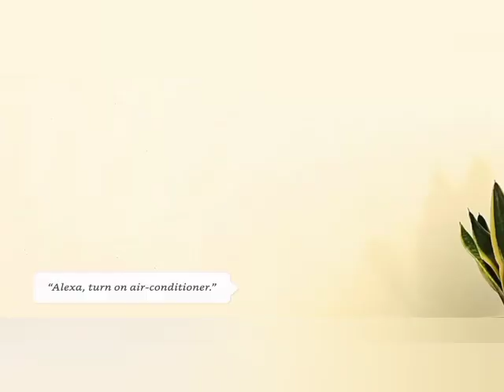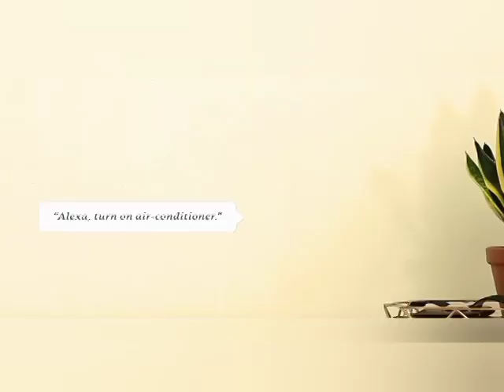Best of loose talk episode 102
All-new Echo Dot (4th Gen) | #1 smart speaker brand in India with Alexa (Black)

key features-

• Alexa can speak both English & Hindi, and new features are added automatically
• Comes with an LED display that shows time, outdoor temperature or timers.
• Hands-free music control
• Echo Dot (4th Gen) with clock has a new spherical design and improved bass performance compared to Echo Dot (3rd Gen)

Loose Talk - a show that was probably loved
 there's no surprise that Moeen Akhtar and Anwar Maqsood made sure that their audience would stay glued to their TV screens, unable to control their hard and loud laughing fits. The two legends would sit together and talk about various social issues of our society. The idea behind Loose Talk was to educated people in a humorous way that just made the entire show incredible.